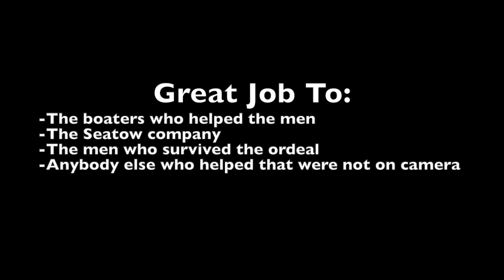THIS INLET CAN BE DANGEROUS TO BOATERS!!!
Sebastian​ inlet can be a very dangerous inlet and these two guys were really lucky to have survived this ordeal. Shout out to everybody that was involved because it was definitely a team effort.

Camera used: Cannon EOS M3, GoPro Hero 5